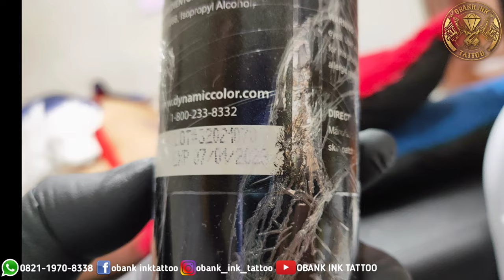Burung Warna Warni.. Watercolor Bird | OBANK INK TATTOO